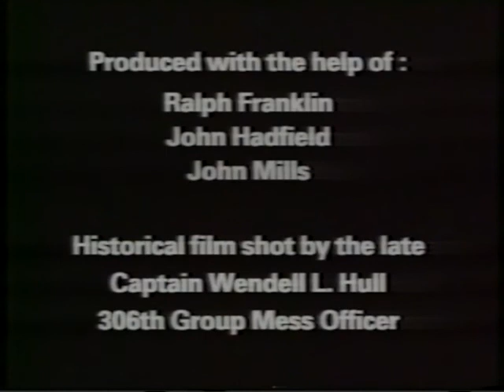306th Bomb Group 50th Anniversary Ceremonies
Celebrating the 306th Bomb Group's arrival at the former RAF Station 111 at Thurleigh, England in August 1942.